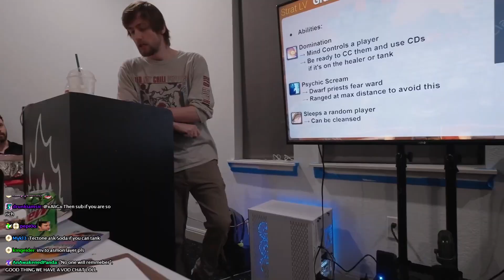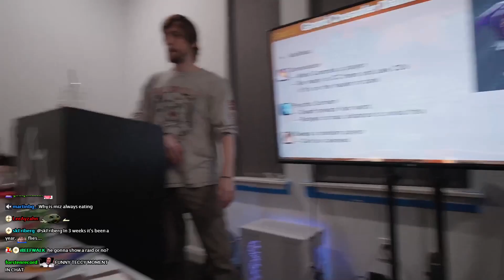Soda tells Mizkif how he will kill Emiru next - IRL Guild Meeting